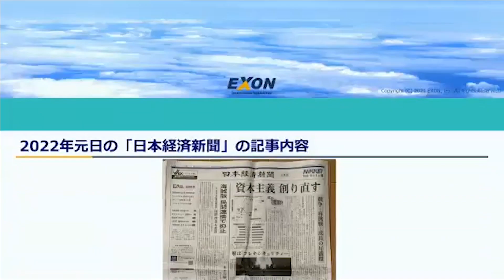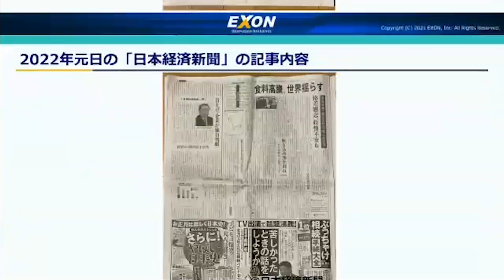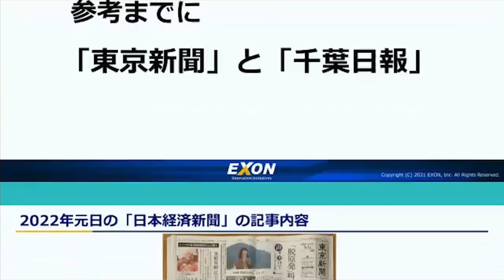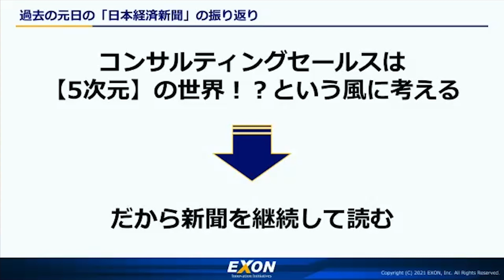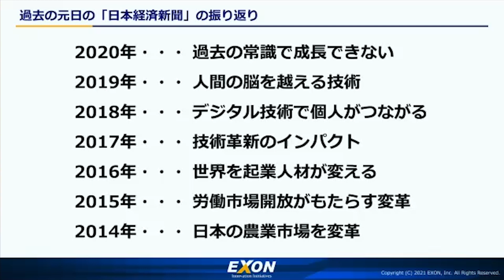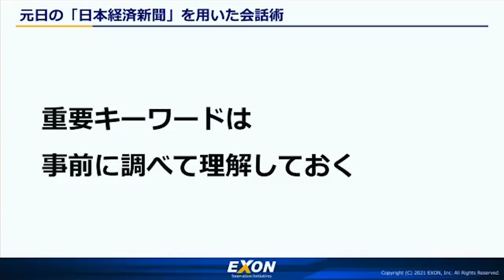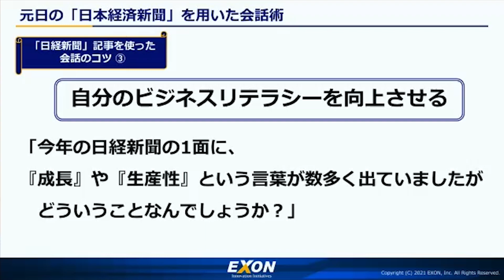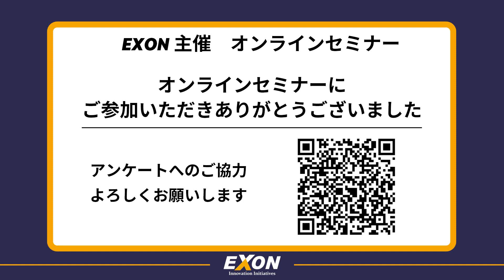携帯電話販売代理店法人営業コンサルティングセミナー 年初の顧客訪問で使える 元日の日本経済新聞を用いた会話術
こちらの動画はライブ配信した内容の録画版になるためアンケートがございません。

▼本セミナーについて
◇概要
1月は年始のご挨拶ということで、お客様先に訪問することも多いのではないでしょうか。その際に使える、元日の日本経済新聞を用いた会話術をお伝えいたします。我々もお客様もフレッシュな状況にある中で、お客様の視点や論点を引き出し、お客様との距離を縮めるためのやり方をお伝えいたします。

◇セミナー項目
・2022年元日の日本経済新聞の記事内容
・過去の元日の日本経済新聞の振り返り
・元日の日本経済新聞を用いた会話術

▼株式会社エクソンとは？
モバイル業界に特化して20年超。年間432件の研修を実施中。 法人向けモバイルサービス・ソリューションの営業力強化ならおまかせください

coefontのサービスを利用しました